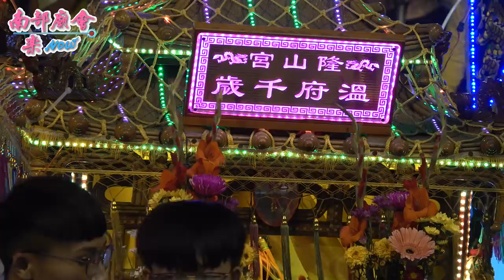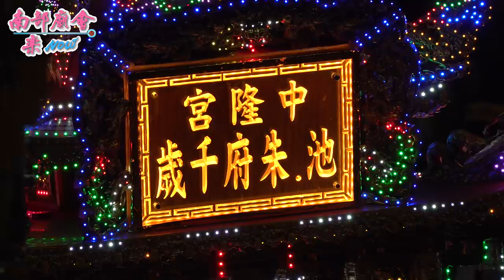4／26(一)【鄉下廟會入廟的特色~乩帶轎】屏東 枋寮北勢寮保安宮​​​ 保生大帝聖誕平安遶境大典